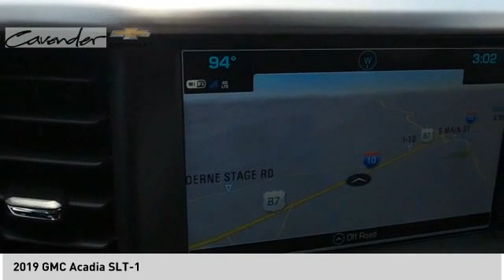2019 GMC Acadia P10349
2019 GMC Acadia SLT-1

Cavender Chevrolet
30700 Interstate 10 W

Recent Arrival!  Clean CARFAX.  White 2019 GMC Acadia SLT-1 FWD 6-Speed Automatic 3.6L V6 SIDI FWD.